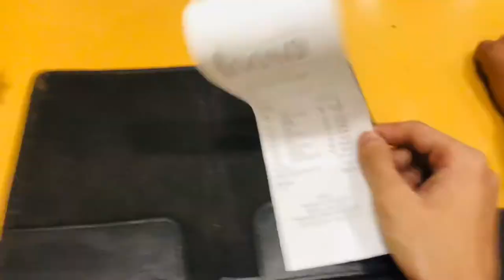Nashta woh be tooso pe 😋 ||Hamza abbas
Ap log be tooso jaye enjoye kare
Bara zabardast nashta he
Thora money 💴 zada lage gy but acha he

Malir ke andar lassi be he ajmeri ki wahan be aye enjoye your life